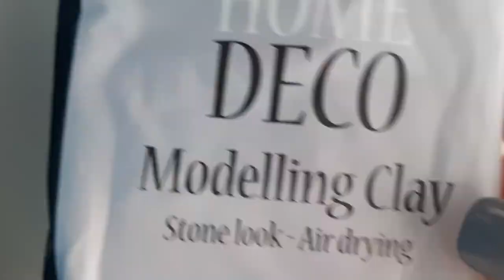Raymond Keychain | Air dry clay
Making Raymond from Animal Crossing New Horizon for air dry clay!